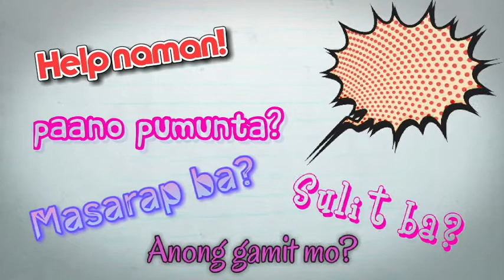DEAR MARS, Tipid ba talaga ang Cloth Diapers?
Totoo nga ba ang chismis?
Mas nakakatipid nga ba talaga kapag gumamit ka ng cloth diaper?Wala ba talagang rashes ang pwet ni baby kung gagamit ka nito?

eto na ang realtalk.